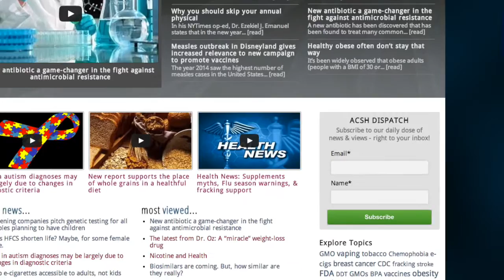The false fear of toxic breastmilk